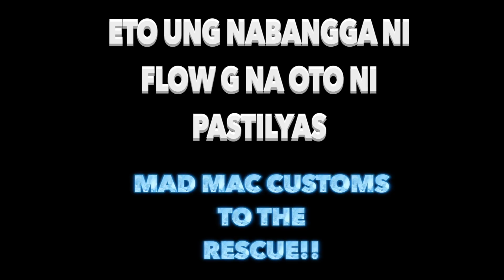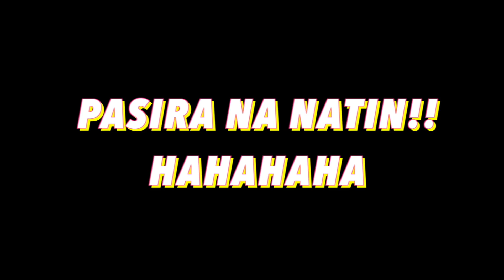TEAM EBS - NABANGGA NI FLOW G KOTSE NI PASTILYAS!! AT PINASIRA NAMIN OTO NYA BAGO GAWIN!! WATCH!!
GINAWA NAMIN UNANG FC NA APOLLO BODYKITS (LIBERTYWALK)  OTO NI PASTILYAS NA NABANGGA NI FLOW G!

FB PAGE: MAD MAC CUSTOM PAINTS AND BODYKITS